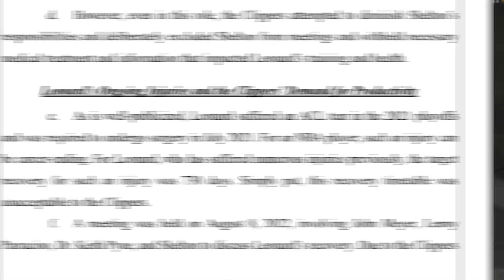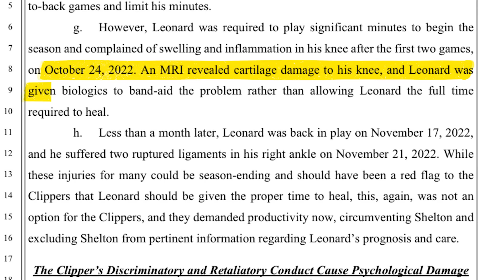We Finally Know What’s Wrong With Kawhi Leonard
Kawhi Leonard has yet to play this season and now his personal trainer is suing the Clippers. The lawsuit actually reveals things about Kawhi we didn’t already know and explains a lot about the league’s most mysterious superstar.